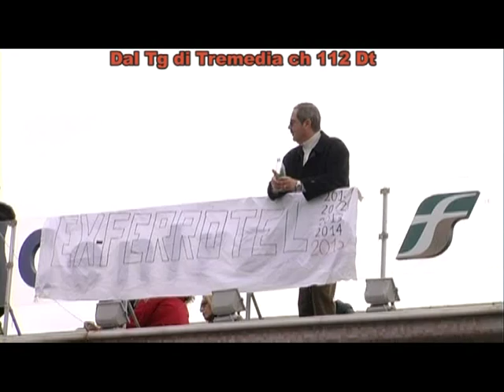I lavoratori siciliani ex Ferrotel protestano sul tetto della stazione di Messina